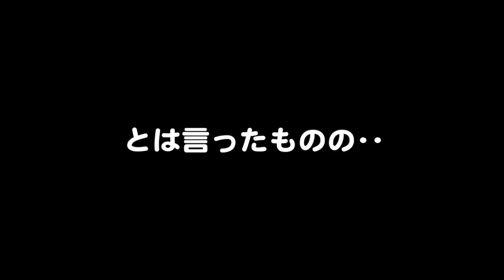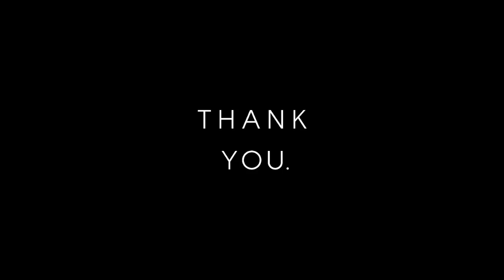軟式globeの仕事に行く前の様子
★かんだまトークショー開催決定☺︎★
9/9(SAT)18:00〜20:00 @渋谷マルイ屋上

何が出るかな？YouTubeでは話せない赤裸々トーク
かんだま特別ライブ
質問コーナー 等
来た人みんなを120%楽しませるトークショーライブイベント！

▼チケット購入(クレジットカード、コンビニ決済)